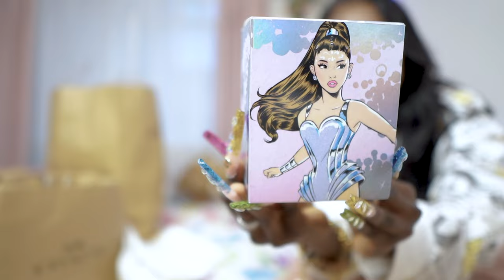🥳 🎂 Our birthday haul 🎁🥳 + Glueless 🩷 Pre bleached knots🩷 Pre cut lace from Beauty Forever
☛Hair info: 7X5 closure Body Wave ByeBye Knots Wig, 24inch

3 Days Arrive After Shipping & Accept 30 Day No Reason Return & Exchange